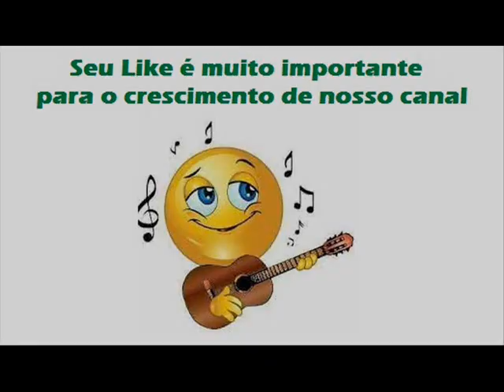07 Natureza - Karina (1989)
Karina (1989)